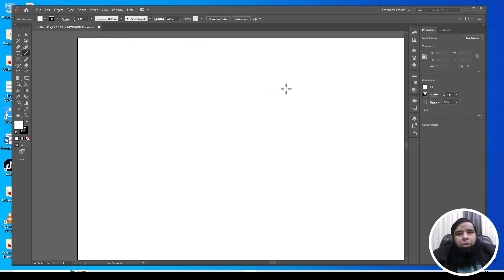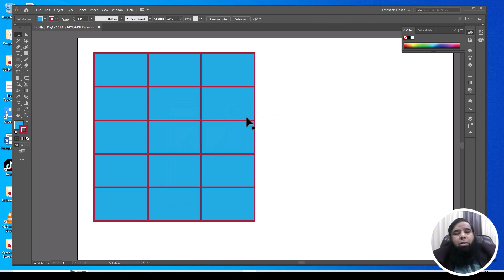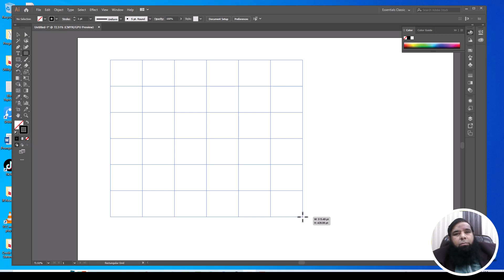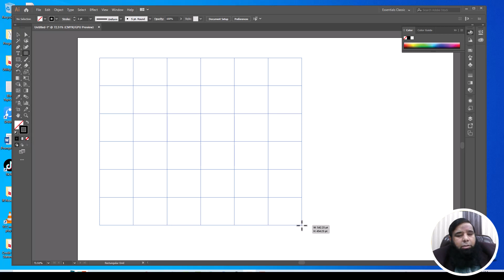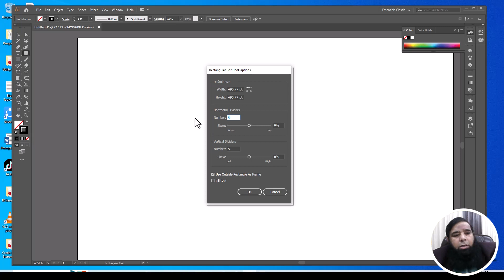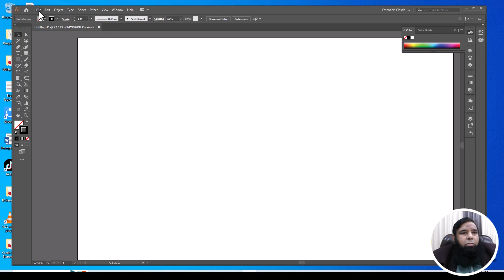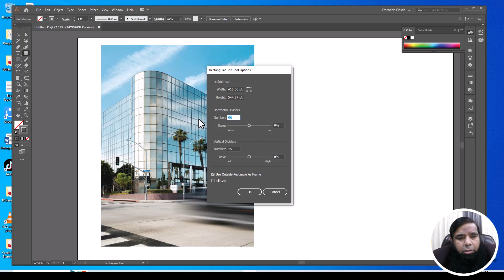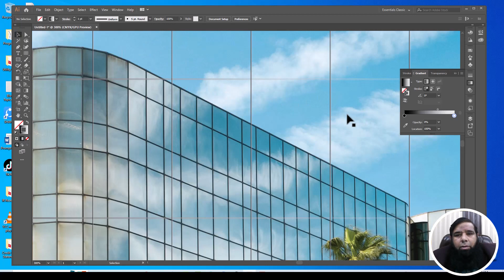Adobe illustrator in Urdu by Shahid Naeem || Rectangle Grid Tool.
Master Grid Design with Adobe Illustrator in Urdu with Shahid Naeem!
Unleash the power of the Rectangle Grid Tool in this comprehensive Adobe Illustrator tutorial in Urdu by the amazing Shahid Naeem! 🇵🇰

Shahid Naeem, a renowned Urdu design instructor, takes you on a step-by-step journey to unlocking the full potential of the Rectangle Grid Tool. This powerful tool is your key to creating:

Perfectly aligned layouts: Say goodbye to eyeballing and manual adjustments! Learn how to create grids for any project, from brochures and infographics to flyers and social media posts.
Effortless table creation: Generate stunning and functional tables within seconds. Discover advanced techniques like merging cells, adding borders, and applying styles.
Precise clipping masks: Master the art of clipping masks to seamlessly integrate complex artwork into your grid design.
Time-saving design workflows: Streamline your design process with Shahid's expert tips and tricks for using the Rectangle Grid Tool efficiently.
This tutorial is perfect for:

Beginner and intermediate Illustrator users seeking to improve their layout and design skills.
Urdu-speaking designers looking for clear and concise instruction in their native language.
Creative professionals who want to save time and create professional-looking designs.
Bonus: Download the practice project files to follow along and put your newfound skills into action!

Don't miss out on this valuable opportunity to elevate your design game with Shahid Naeem!

Here are some SEO-friendly keywords to help your video rank higher in search results:

Adobe Illustrator Urdu Tutorial
Shahid Naeem Illustrator Tutorial
Rectangle Grid Tool Tutorial
Grid Design in Illustrator
Layout Design Tips
Urdu Design Tutorials